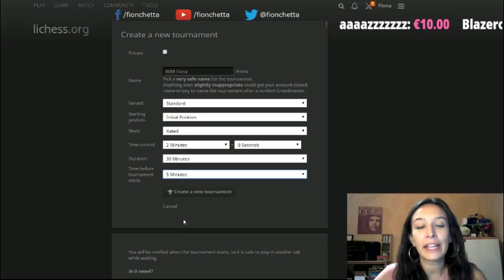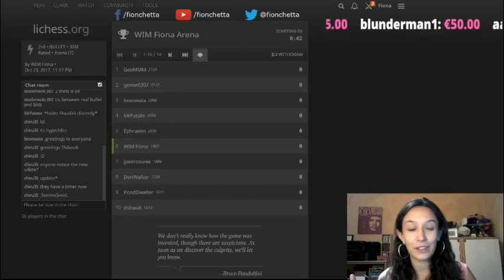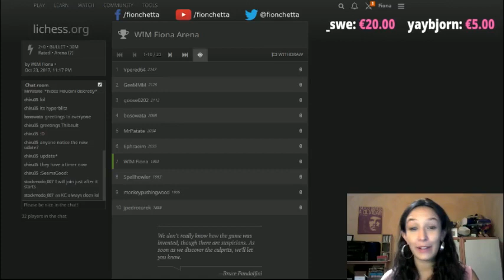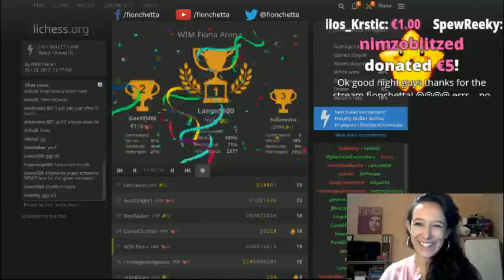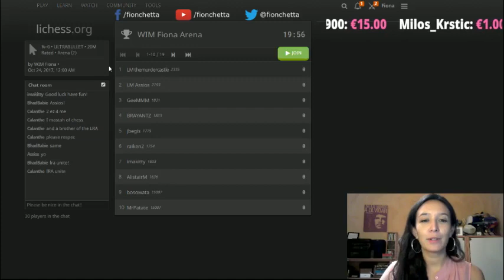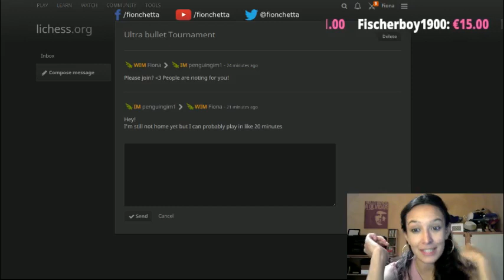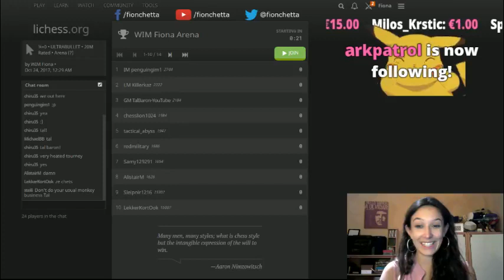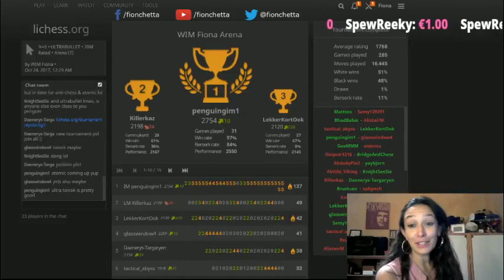Stream #25: Awful blitz & ASSIOS/PENGUIN ULTRA BULLET HYPE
I will never stop being amazed at how quickly streams can descend into utter and complete nonsense...